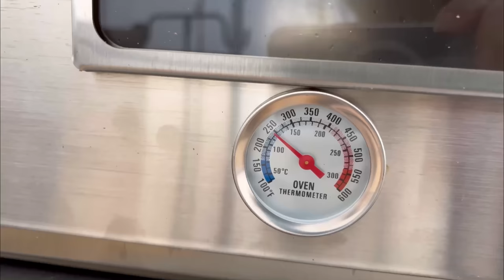KAMPTA ÇADIRIMIZA TİLKİ GİRMEYE ÇALIŞTI | Yeni Ekipmanlarla Kamp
Atik Ailesi’nin yeni bir kamp macerasına hoş geldiniz. Bu videomuzda yine doğanın içinde ormanın derinliklerinde çadır kampı yaptık. Kampta çadırımıza tilki girmeye çalıştı. İlk defa bir yaban hayvanı bize bu kadar yaklaştı. Ek olarak yeni kamp ekipmanlarımızı denedik. Kamp videolarımızı daha da zenginleştirmek adına sürekli yeni ekipmanlar kullanmaktayız. Herkese iyi seyirler dileriz.